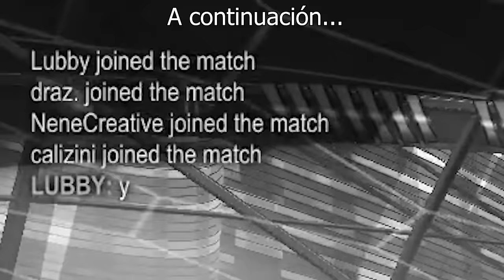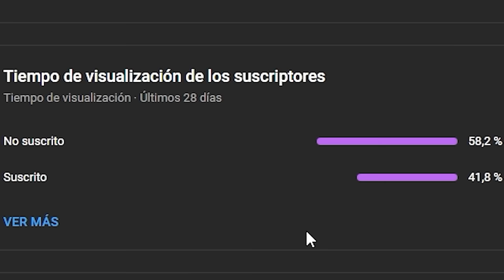TOXIQUEAN A NENE Y LES CALLAMOS LA BOCA 🤬 *SUBIMOS AL TOP 15 DEL MUNDO* con NENE y TORRES